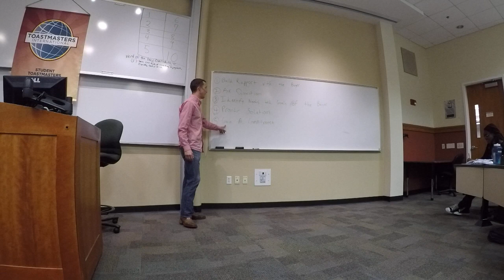Part 1/3 Toastmasters Nov 12 2018: Speakers: Yi Jian Mama, Tyler Burnette, Nadia Dowlatkhah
Toastmaster: Adanna Onwuka

Speaker 1: Yi Jian Mama

Speaker 2: Tyler Burnette

Speaker 3: Nadia Dowlatkhah

We meet every Monday 5:30 pm -7:00 pm at MLC 207 and every Thursday 7:00 pm -8:00 pm at Tate 137. We provide a supportive and positive learning experience in which members are empowered to develop communication and leadership skills, resulting in greater self-confidence and personal growth